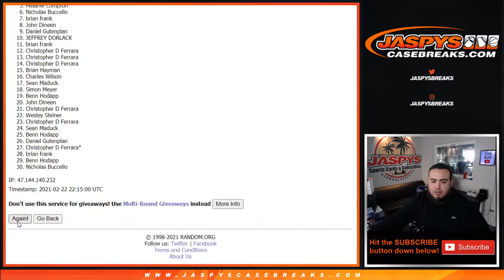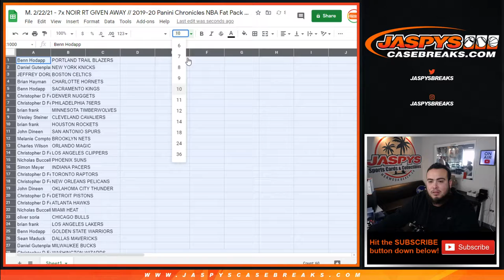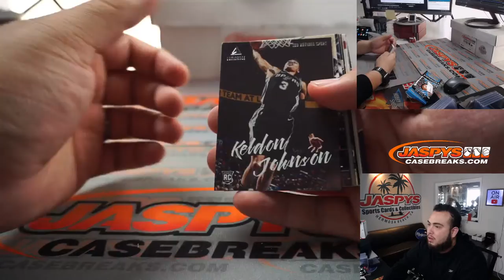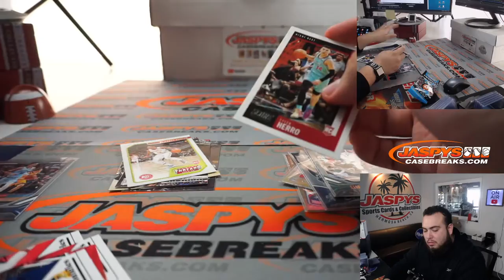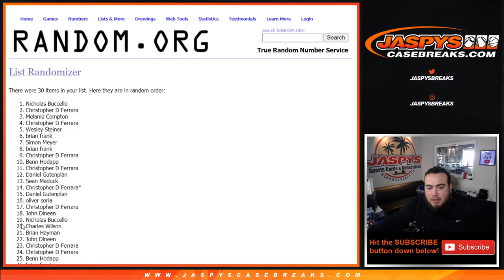M. 2/22/21 - 7x NOIR RT GIVEN AWAY // 2019-20 Panini Chronicles NBA Fat Pack RT #799